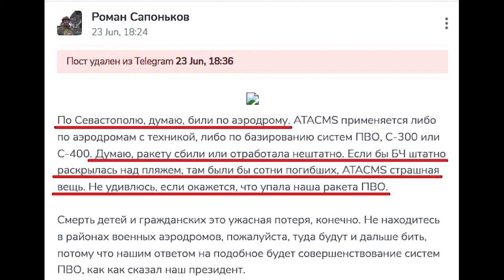Топ-аналитик Демченко о том, почему громкие заказные убийства происходят в важные для Путина даты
Смотрите фрагмент нового аналитического выпуска международника Александра Демченко о кровавом нападении в Дагестане и взрывах на пляже в оккупированном Севастополе.

Перевод в евро можно сделать здесь:
HORDON DMYTRO
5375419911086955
Swift code: UNJSUAUKXXX
Kyiv, Ukraine

Перечислить на дроны криптовалюту можно здесь:
bc1qmt4x7l5t76z9tf4j67uqdf4cd0pnv5hxaz8upk
Ethereum ( ERC20 )
0x88bd1932eA252e800a23DA740f4DD0759B0E310f
USDT ( TRC20)
TUuuUi9eMVLNoxFsR3WA8THNRyo6gUXC2x